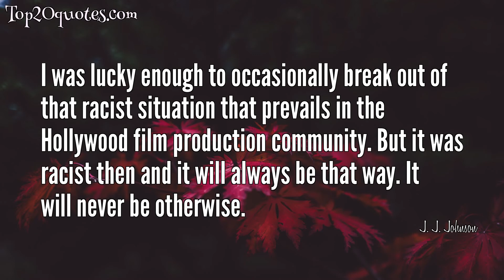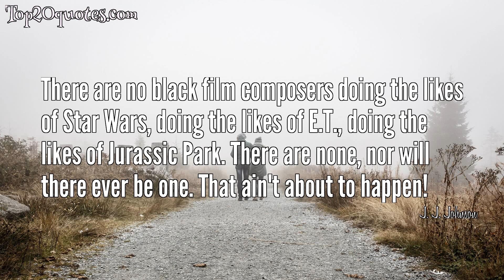❄ Top 8 Quotes of J. J. Johnson - Trombonist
Top 8 Quotes of J. J. Johnson:
 ○ Sometimes you need to stand with your nose to the window and have a good look at jazz. And I've done that on many occasions.
 ○ There will never come a time when you don't have to practice
 ○ Jazz is restless. It won't stay put &amp; it never will.
 ○ In those days before hearing Charlie Parker and Dizzy, and before learning of the so-called bebop era--by the way, I have some thoughts about that word, "bebop"--my first jazz hero ever, jazz improvisor hero, was Lester Young. I was a big "Lester Young-oholic," and all of my buddies were Lester Young-oholics. We'd get together and dissect, analyze, discuss, and listen to Lester Young's solos for hours and hours and hours. He was our god.
 ○ I was lucky enough to occasionally break out of that racist situation that prevails in the Hollywood film production community. But it was racist then and it will always be that way. It will never be otherwise.
 ○ My boyfriend dumped me. My best friend won't talk to me. My future is in a garbage can. Everything has turned to crap. Can you please just let me be a sullen teenager. just this once
 ○ That Yes, I know what you mean-that is the technical definition of Best Friend Forever.
 ○ There are no black film composers doing the likes of Star Wars, doing the likes of E.T., doing the likes of Jurassic Park. There are none, nor will there ever be one. That ain't about to happen!
🖎 Author: J. J. Johnson
♛ Career: Trombonist
📅 Life: January 22, 1924 - February 4, 2001